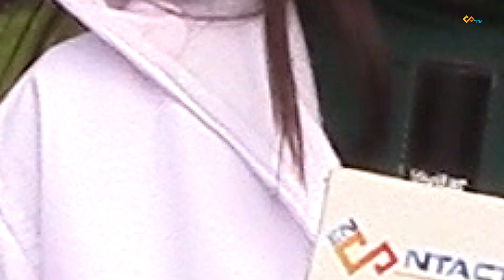La Gran Intervención del canal Comuneros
La Gran Intervención del canal Comuneros entre las localidades de los Mártires y Puente Aranda...